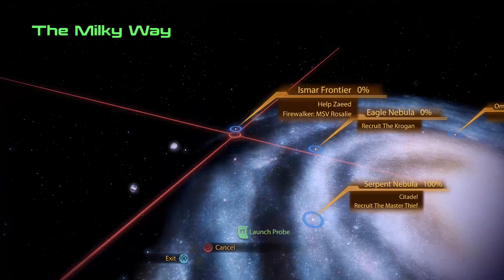Mass Effect 2 Renagade run episode 5